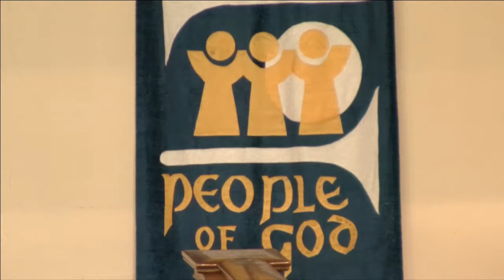Sept 10 2017 845am